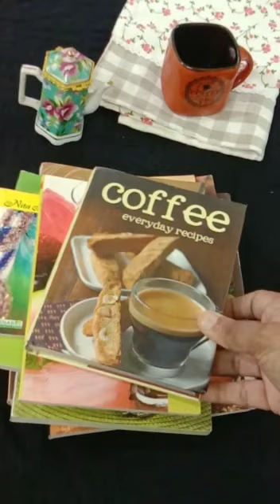Drinks are served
Among the many cookbooks in my collection, these are some of the books that have some delicious beverage recipes. I have tried a couple from each of these books too.
If you are looking for Coffee/tea/mocktail/juices/milkshake recipes, head over to my food blog - Seduce your Tastebuds, and use the search bar to get to the recipe.